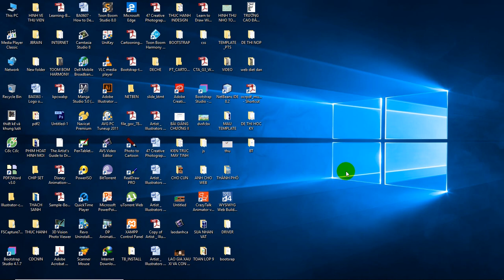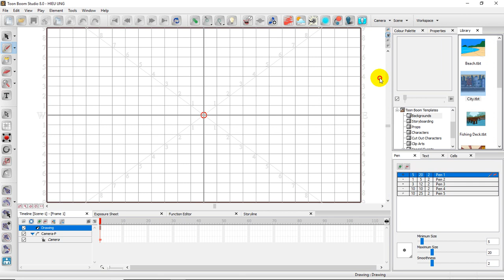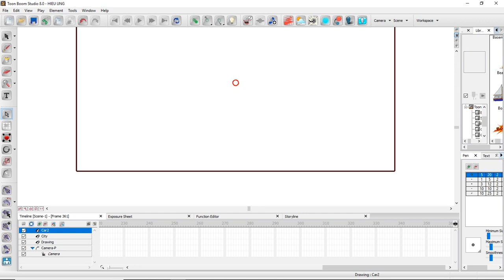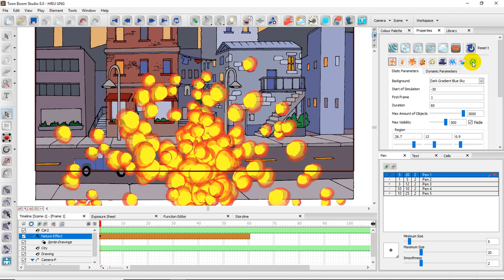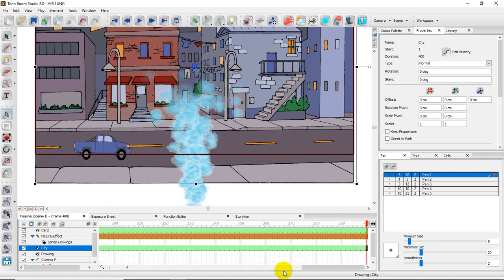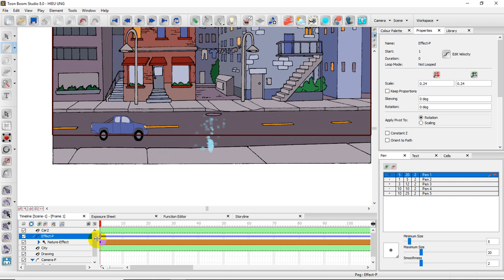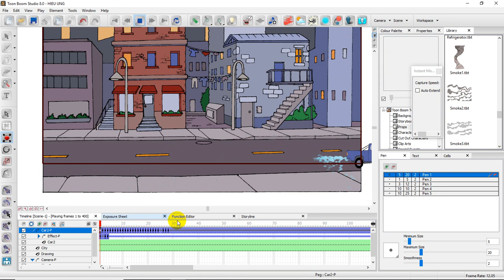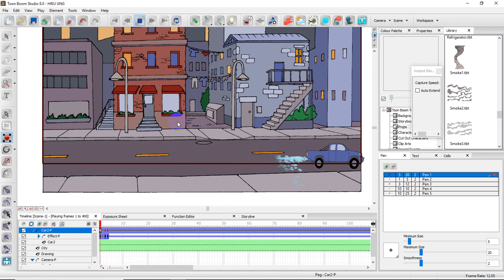Add Smock Effect in Toon boom, Toon boom studio, # hướng dẫn thêm hiệu ứng khói vào cảnh phim #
Toon boom studio, add affect smock in scene, thêm các hiệu ứng vào toon boom, toon boom harmony, cách làm phim hoạt hình trong toon boom,  create cartoon movies, make cartoon movies, phim hoạt hình thiếu nhi,